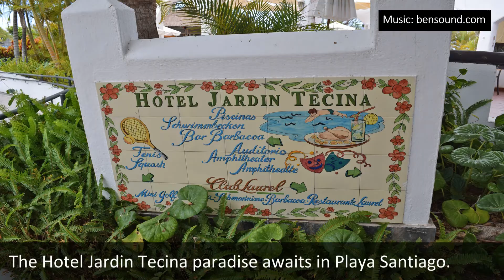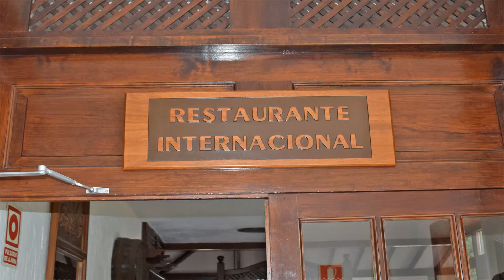Fred.\ Friday | Hotel Jardin Tecina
This week's Friday Fred.\ takes a closer look at the Fred. Olsen owned Hotel Jardin Tecina and the natural beauty of La Gomera.